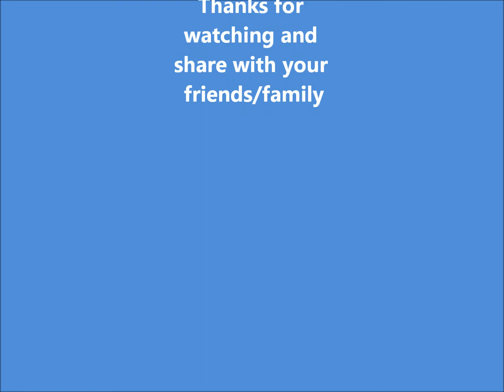Fencing and Gates Supplied and fitted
or